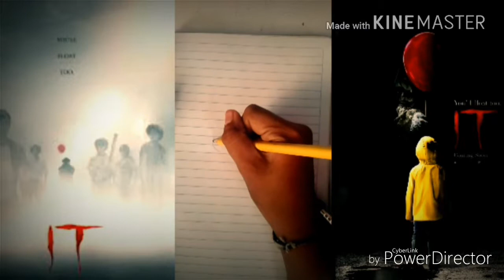Como dibujar a it